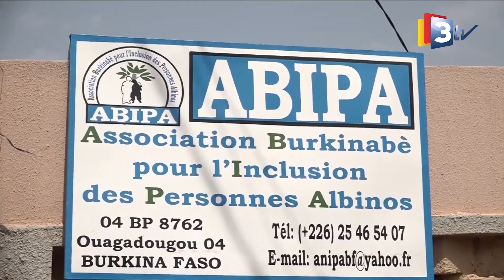3TV-JT MOORE 10 juin 2021